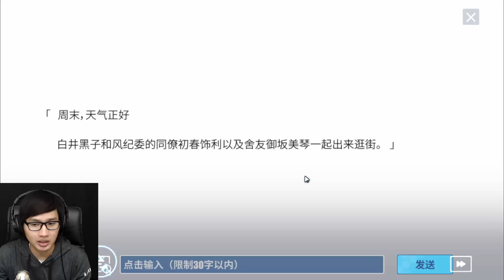Nyampur Lagi Anime'nya- Crossing Void (CN) Android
Halo semua, sekarang gw main Crossing Void (电击文库：零境交错). Ini adalah game baru dari Tencent dengan membawa karakter-karakternya dari Anime terkenal. Genre game ini adalah Turn-based tapi seriusan pas awal main ini lumayan biking bingung. Untuk efek skill pastinya keren karena ini hanya 2D.